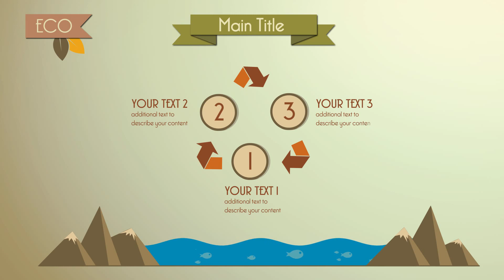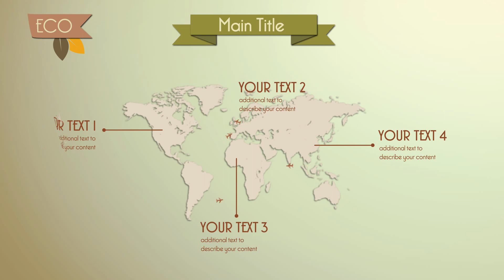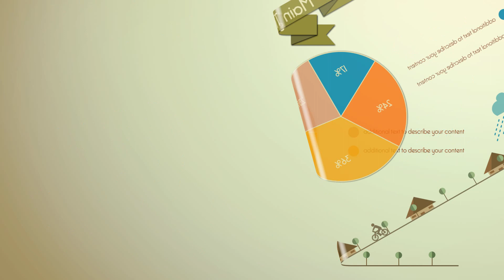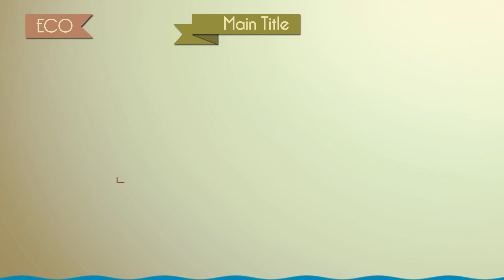Infographic Ecographic (Videohive After Effects Template)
Download Videohive After Effects Template

Hello Friends. This is my new project file "Ecographic".
PROJECT FEATURES:

21 infographic scenes
Easy customization
Helpful PDF instruction
Full HD resolution (1080p)
Duration -- 3:38
CS5, CS5.5, CS6, CC compatibility
All graphs are controlled by expressions (total 12 scenes)
Expressions universalized (works with any language -- AE)
Color Controls in all scenes